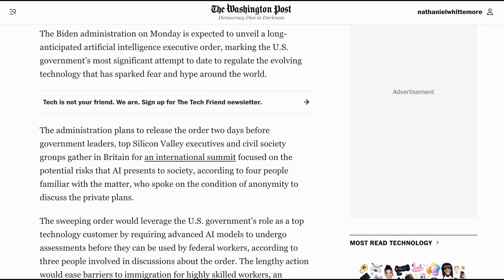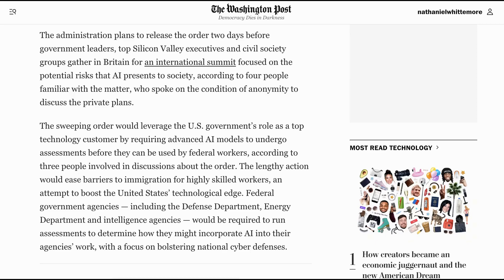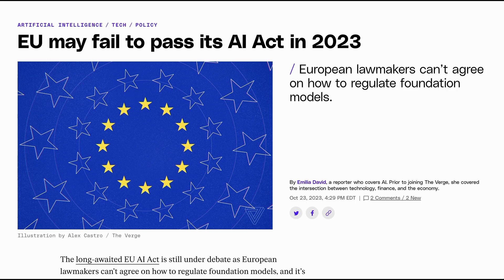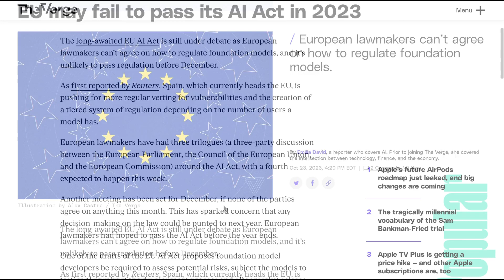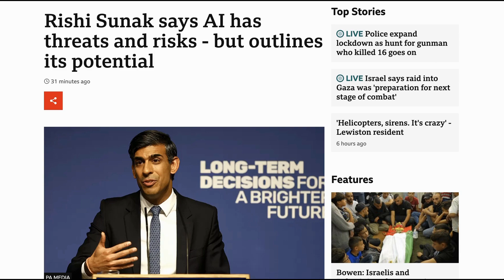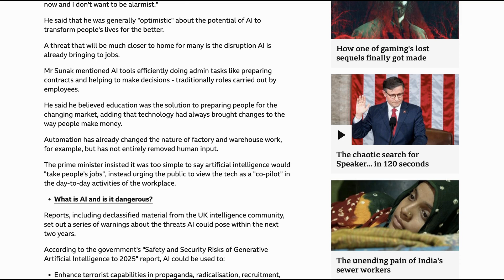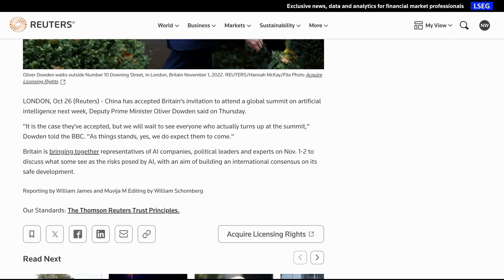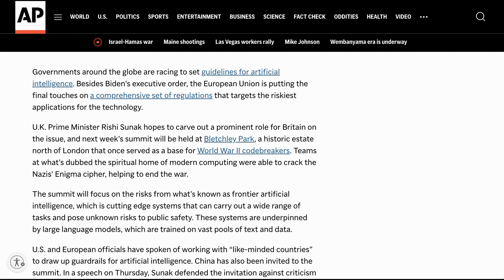BREAKING: White House AI Exec Order Coming Monday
The Biden Admin's long promised AI executive order is coming Monday and it seems like it will use the power of government procurement to try and set new standards around testing and model evaluation.